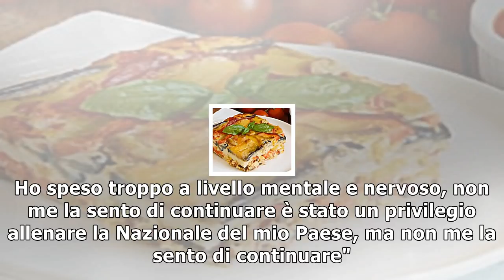Australia, qualificato e scontento: si dimette ct postecoglou. "ho speso troppo a livello nervoso"